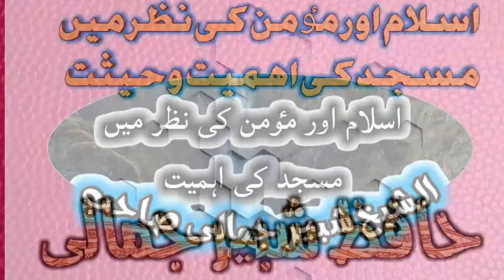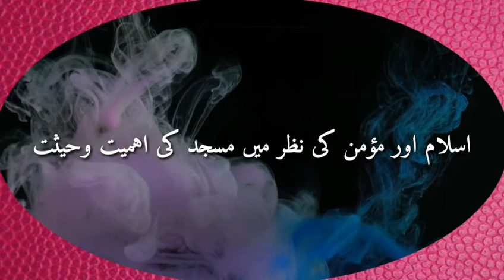عنوان :اسلام اور مٶمن کی نظر میں مسجد کی اہمیت وحیثت💗💓💖حافظ شبیر جمالی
Onwan:islam or momin ki nazar me masjid
Ki ahmyat wa hysiyyat
Muqarrir :Shaykh shabeer jamali hifzhullah tala
Quran wa sunnat g roshni me behtreen bayyan